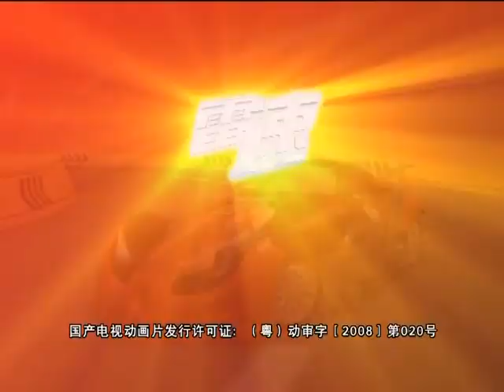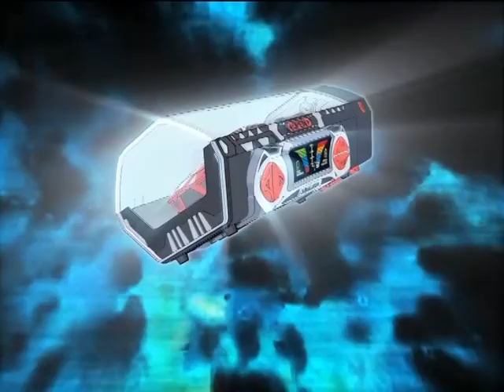闪电冲线 - Flash & Dash 08